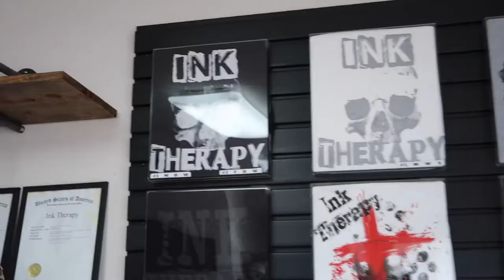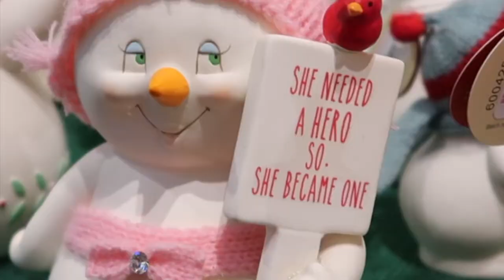CHRISTMAS in the SUMMER! Ain't nothing like MICHIGAN!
Inktherapyclothing.com

Bliss_Uncensored